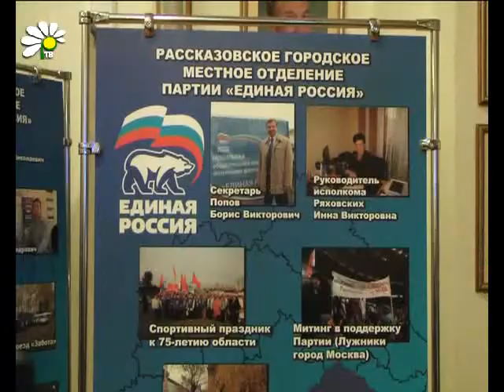Региональная конференция «Единой России»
«Единая Россия» завершила свою отчетно-выборную кампанию на Тамбовщине. В минувшие выходные в областном центре прошла региональная конференция членов партии, на которую съехались главы муниципалитетов, депутаты областной и Государственной Думы, представители Федерального Собрания. Партийцы обсудили насущные вопросы и определили планы на ближайшее будущее.